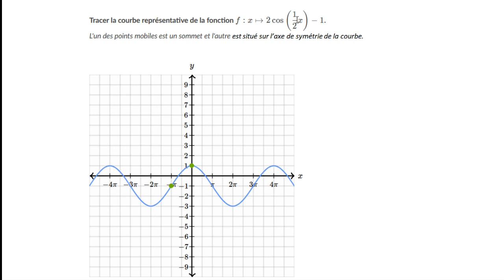Exemple - Tracer la courbe représentative de y=2cos(1/2x)-1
On trace la RG de la fonction y=-cos(π⋅x)+1,5 à partir de la courbe de la fonction y=cos(x) et en analysant les effets sur cette courbe (axe de symétrie, période et amplitude) des transformations réalisées pour passer de la fonction  y=cos(x) à y=-cos(π⋅x)+1,5.